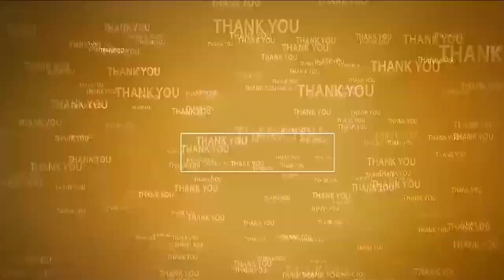ప్ర‌శాంత వాతావ‌ర‌ణంలో కౌంటింగ్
- అన్నీ ఏర్పాట్లు పూర్తి చేశాం
- డిప్యూటీ ఎల‌క్ష‌న్ క‌మిష‌న్ నితేష్ వ్యాస్‌కు తెలిపిన తిరుప‌తి క‌లెక్ట‌ర్